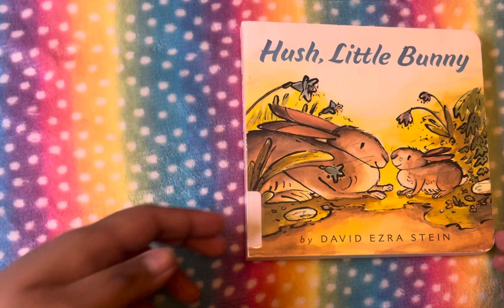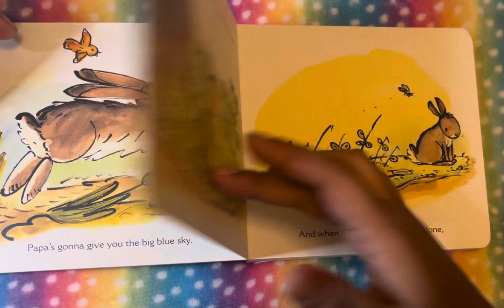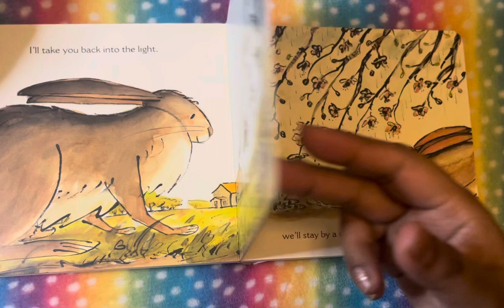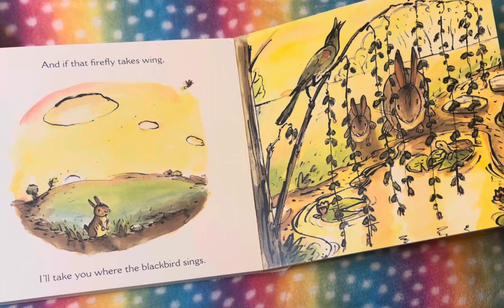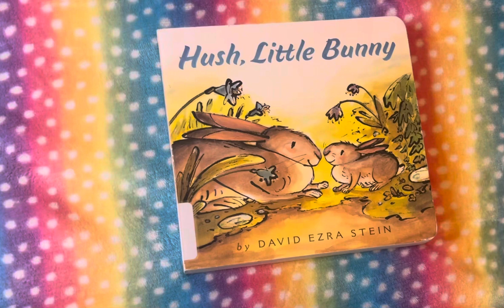Hush, little bunny. Red aloud for kids.